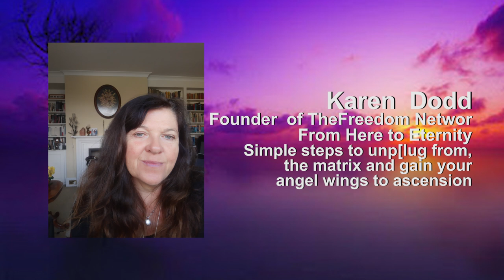BASES 2022 Speakers and Video Promos for July 8th to 10th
BASES 2022 Speakers and their lectures

EARLIER START on Friday, due to earlier access time to the venue to rig.

BASES ACTUAL-  From 10-00am

Please note Accommodation available from B&Bs - SEE BASES2022 UPDATES

8th - 9th -10th July 2022
Bouverie Hall, Pewsey, Wiltshire
Andrea Foulkes
No Karma, No Drama
The pathway to Soul Freedom and navigating your ways emotionally beyond 2022
Ben Emlyn Jones
Apocalypse Soon. It's the end of the world, but NOT as we know it... Don't let the title put you off; this is a cheerful tail, rapture etc? Why can it be found in all cultures and mindsets? Maybe it's something good rather than bad.

Colin Woolford
Decoding Star Wars
Are there higher truths encoded into the Star Wars films relating to the origins of man and extra terrestrial visitors to our planet?
Bob Brown
An audience and interview with Bob Brown, with Jemma Cooper and Colin Woolford

 Gloria Moss
The war between opposing personalities:  the non-woke Awake and Psychopaths
Harry Rhodes
Harry of ‘the Ether’- the latest groundbreaking work on etheric technology with practical demonstrations
Karen Dodd – founder of The Freedom Network
From Here to Eternity Simple steps to unplug from the matrix and gain your angel wings to ascension
Kerry Cassidy
Trans-humanism & The Takeover of the Planet
Kerry Murray – United Free Press
Kerry and some of his members of the United Press will explain what the United Free Press is all about and why it is needed
Maria Wheatley
Sacred Designs : From Stone Circles to Druid Temples
Martin Colborne
The Ancient Mysteries and the Gnostic Counterfeit Spirit
Matthew Williams
Dark Holes People Don’t Want You to Let You in (AKA Urbex)
Michael Shrimpton
Insights into the public narrative from within the intelligence community
Mike Emery
Save the Planet and your Godhood
& Bubble-Tech orgone technologies
Prof Valentina Zharkova

Lecture - Solar Magnetic Fields, their roll in forming the solar activity and the fact of solar activity on the earth and other planets.

Sandi Adams
Lecture - “Awareness of the Agenda and the plan for Global Governance with the restriction of all our personal freedoms is the key to liberation of our souls- we are in a spiritual war and will reach a tipping point if consciousness rises above those who seek to enslave”